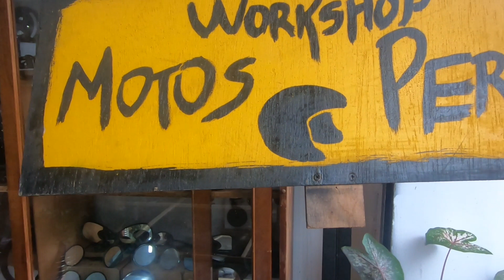CONSEJOS PARA PRINCIPIANTES EN MOTO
Con estos consejos mejoraras tu manejo y cuidado de motos